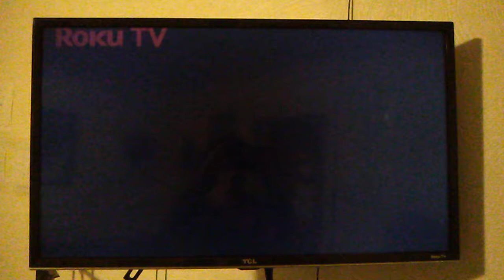TCL • Roku TV Screensaver (August 26, 2020)